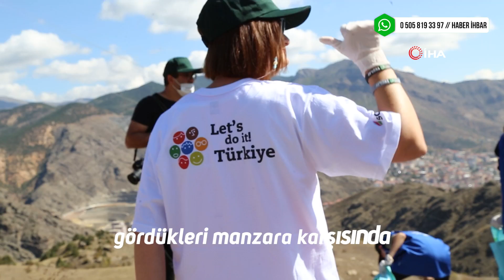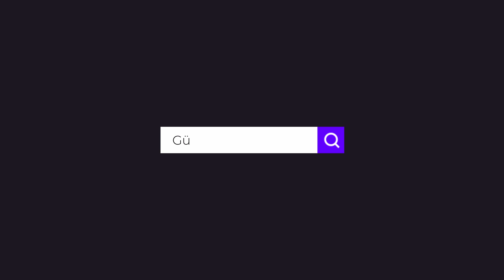Gümüşhane'de insanlıktan utandıran görüntü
Gümüşhane’de sivil toplum örgütleri 18 Eylül Dünya Temizlik Günü nedeniyle çöp toplama etkinliği düzenledi. Çevreciler çöp topladıkları alanda gördükleri manzara karşısında “İnsanlığımdan utandım” dediler.